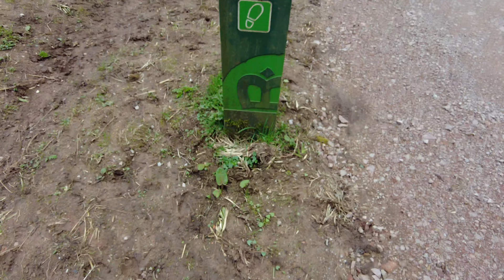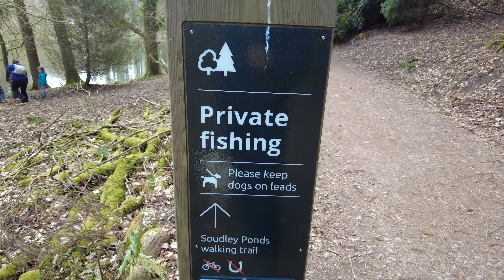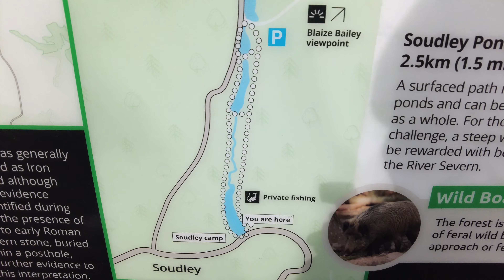Vlog 4 Soudley Ponds, Forest of Dean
Hi everyone this is the first of 3 vlogs of some special places to visit in the Forest of Dean, we start at Soudley Ponds. The smallest of the 3 walks but still a beautiful location with stunning scenery, this route is great for a family trip out or just some good old fashioned solo exploring you won't be disappointed. Enjoy guys 😁.